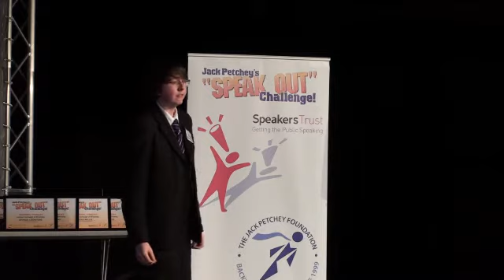Matthew Roberts Winner, Bromley Regional Final March 2012